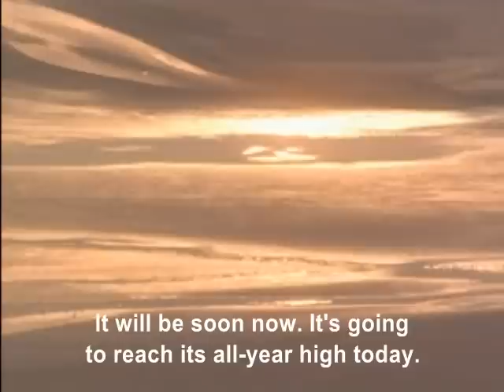Mindwalk 9/9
Based on the book The Turning Point by Fritjof Capra (The Tao of Physics), the film is a 90-minute conversation between a scientist, a politician, and a poet, each having taken a step back from their profession to ponder the direction of their life.